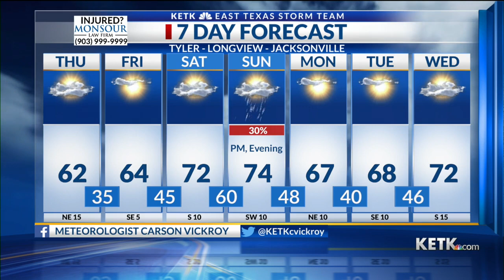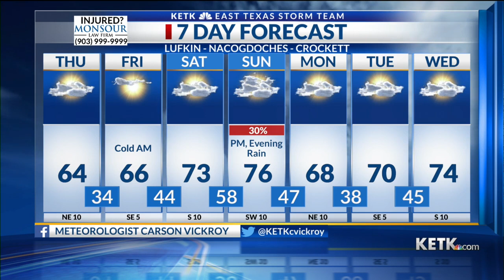Thursday Midday Forecast: 11/18/21